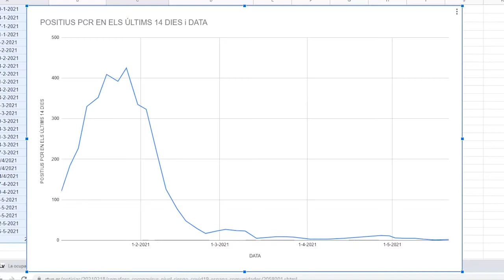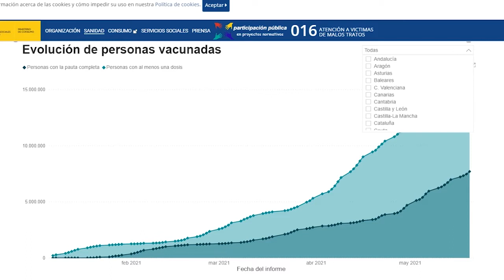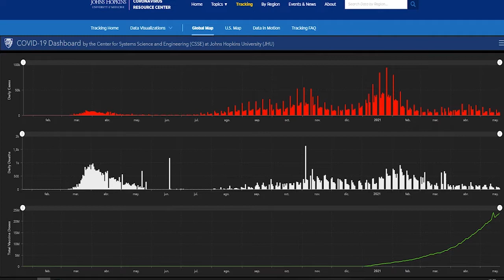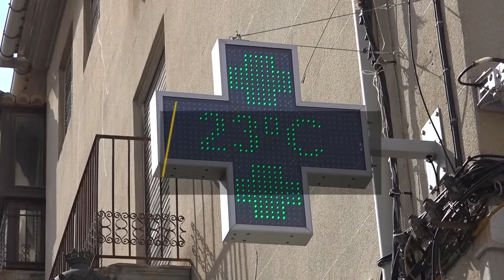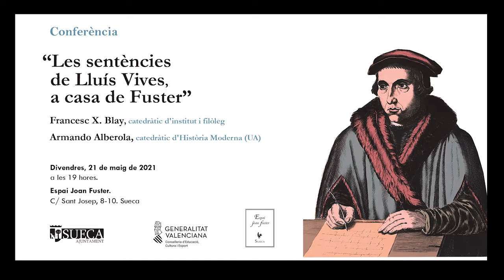2021-5-21 Informatiu.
Sueca suma un contagi respecte de dimarts passat i enregistra 2 infectats en els últims 14 dies,  Sueca compta amb un nou espai d'aparcament públic al carrer Dr. Fleming, Sueca compta amb un nou servei de crematori, únic a la ciutat, gràcies a la iniciativa privada d’una empresa de serveis funeraris, Agenda d’actes per al cap de setmana a Sueca.